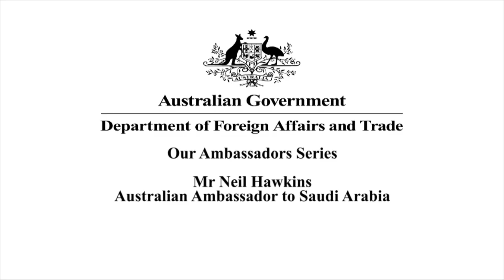Mr Neil Hawkins, Australian Ambassador to Saudi Arabia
Meet Neil Hawkins, Australia's Ambassador to Saudi Arabia and non-resident Ambassador to Yemen, Oman and Bahrain. Here Neil discusses the bilateral relationship between Australia and Saudi Arabia, including what it is like to live in Saudi Arabia, our diverse trade and education links, the Arab Spring and Australia and Saudi Arabia's common interests in the global economy. Neil also discusses Yemen, Bahrain and Oman and offers sound advice for Australian travellers.